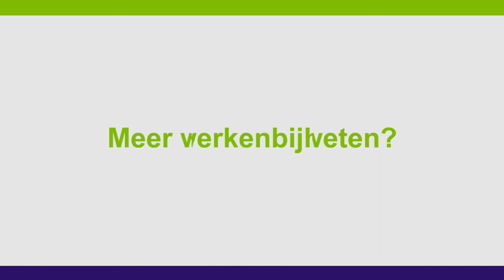Verpleegkundige orthopedie | WerkenbijHaga